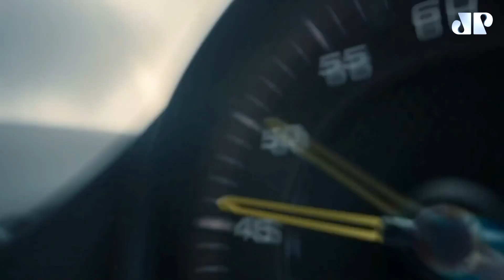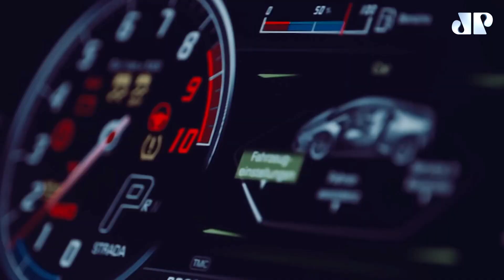Descubra todos detalhes sobre custos de aluguel de carros em Dubai com Alex Ruffo | MÁQUINAS NA PAN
No Máquinas na Pan desta semana, Alex Ruffo traz as mais variadas opções do mercado de aluguel de carros exóticos em Dubai. Confira quais são os queridinhos.